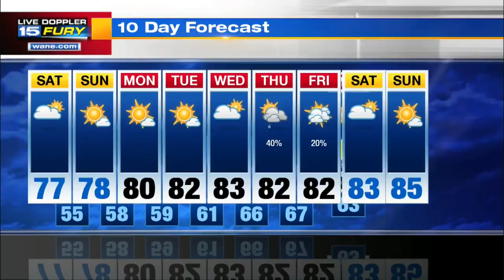Saturday Morning Forcast Update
Comfy and cooler than average